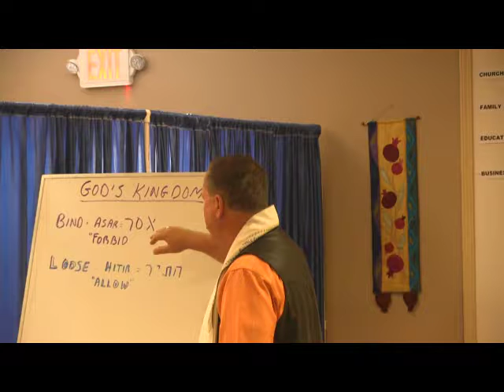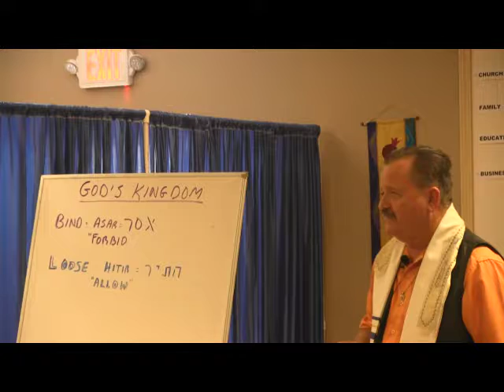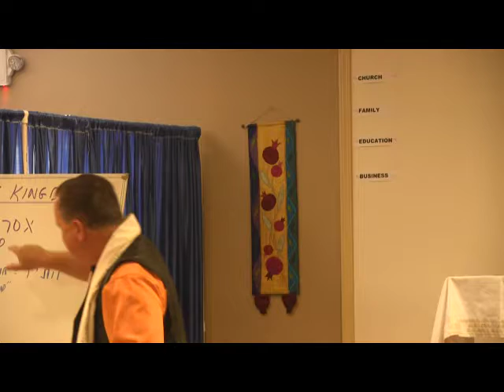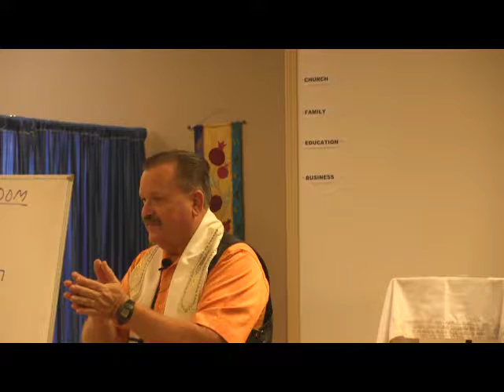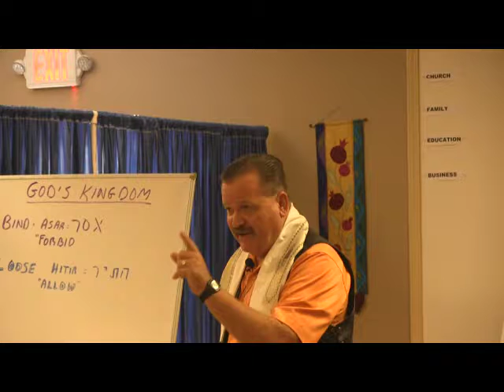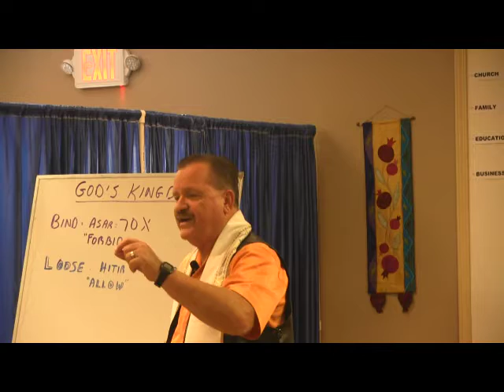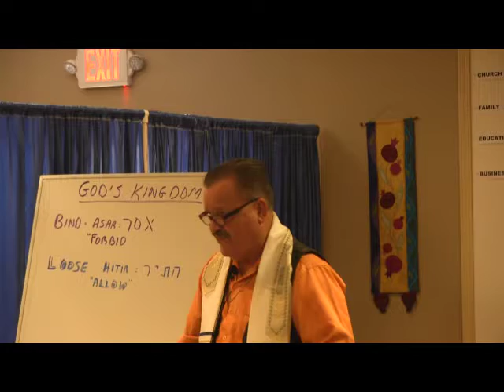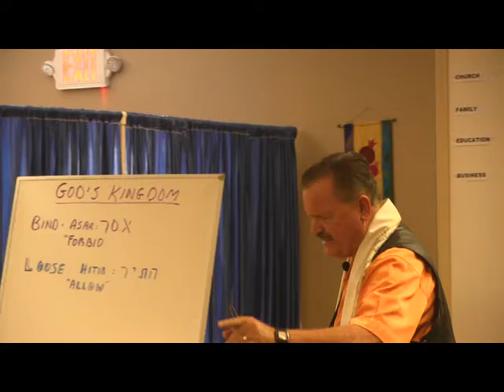Keys to the Kingdom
Preached by Pastor Jerry Bowers on 11/03/2018